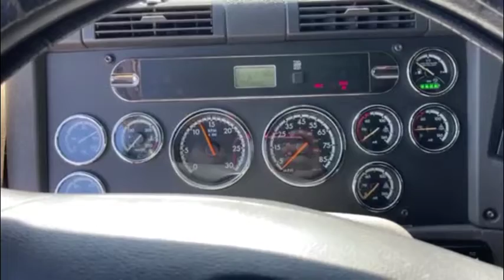2015 FREIGHTLINER CASCADIA 125 For Sale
2015 FREIGHTLINER CASCADIA
TRUCK STARTS & RUNS
DD15 - 455 HP ENGINE
13 SPEED TRANSMISSION
LOCATION: NORTHEAST, MD
SOLD AS-IS